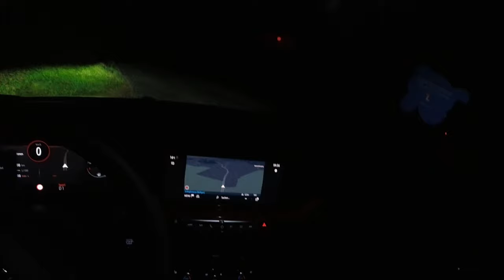AutoAbo POV | NightDrive | Lighttest 🚗 With the New Opel Mokka GS Line | 1.2L, 130HP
Testfahrt des neuen OpelMokka 2021 1.2l, 130HP vom Autoabo Anbieter Carify bei Nacht durch Schönbühl / Ittigen. Inkl. Licht und Soundcheck.

Test drive of the new OpelMokka 2021 1.2l, 130HP from Autoabo provider Carify at night through Schönbühl / Ittigen. Incl. lights and soundcheck.

00:00 Autovorstellung / Car Review
00:50 Nachtfahrt / Nightdrive
10:24 Lichttest / Lighttest
12:32 Nachtfahrt / Nightdrive
32:04 Abschluss / End